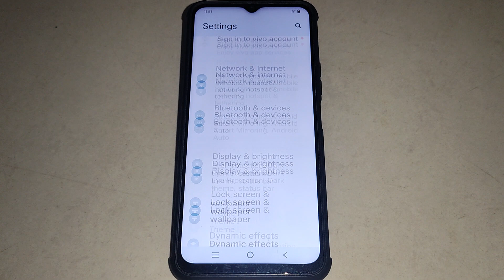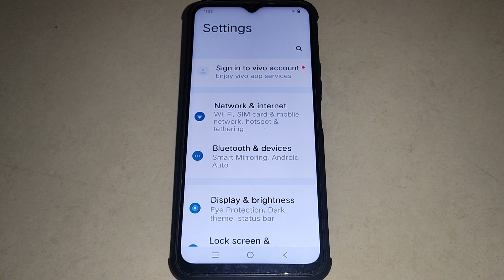auto rotate screen option on off kaise kare Vivo Y36, how to on off auto rotate screen Vivo Y36